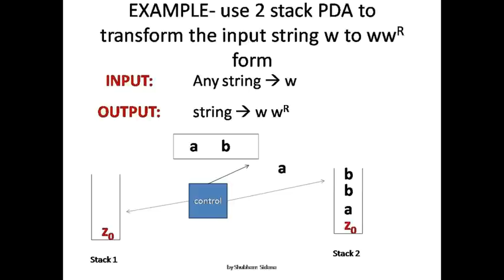2 STACK PDA